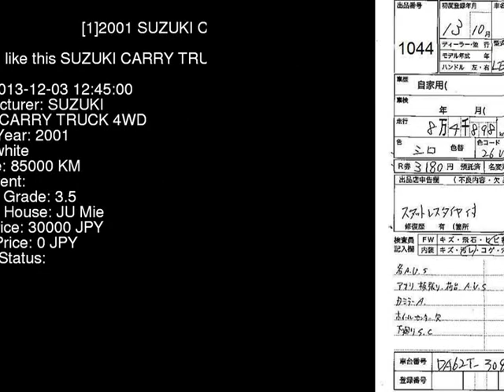2001 SUZUKI CARRY TRUCK 4WD DA62T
the Authority on JDMs since 2007!  . Details on this car from auction in Japan